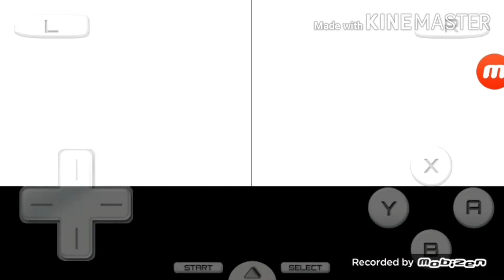Sonic Rush Gameplay - Deadline Act 1